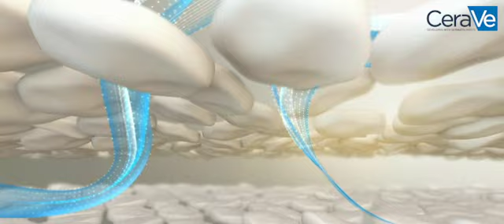CREMA HIDRATANTE piel seca a muy seca de Cerave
CREMA HIDRATANTE piel seca a muy seca de Cerave. Crema hidratante de rostro y cuerpo para pieles secas a muy secas. Esta hidratante, que ha sido desarrollado por dermatólogos, presenta una textura ligera que calma la dermis y la mantiene hidratada. Cuenta con la tecnología MVE® que prolonga la hidratación en la piel durante todo el día y crea el efecto calmante. Se trata de un producto recomendado por dermatólogos y es apto para pieles sensibles, intolerantes y atópicas. Beneficios:

• Avalado por la Asociación Nacional del Eczema.

• Reparación de la barrera cutánea.

• Fórmula no grasa y de rápida absorción.

• No comedogénico.

• Sin perfume.